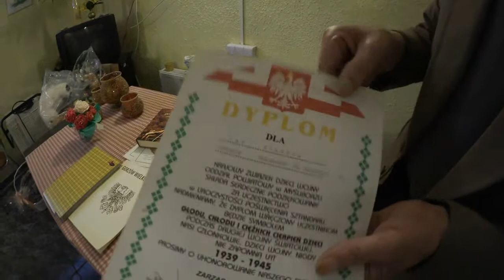Spotkanie z Janem Kulaszą - strzeleckim poetą